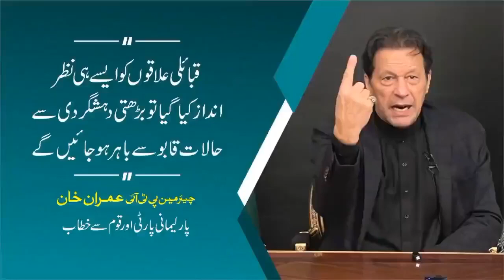pti chairman Imran khan qbaili ilaqoon k liye awaaz buland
قبائلی علاقوں کو ایسے ہی نظر انداز کیا گیا تو بڑھتی دہشگردی سے حالات قابو سے باہر ہوجائیں گے.